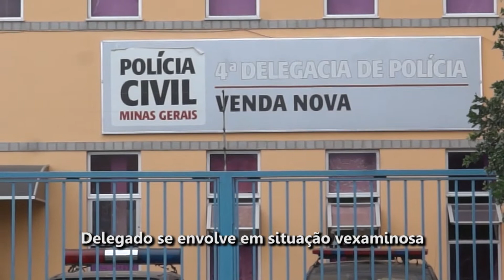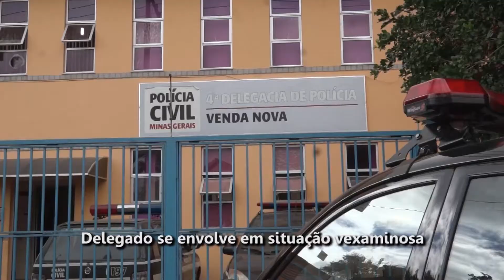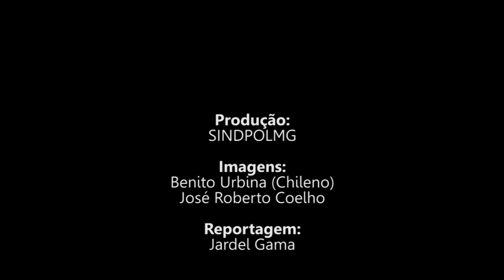Ocorrência da 4ª DPC de Venda Nova